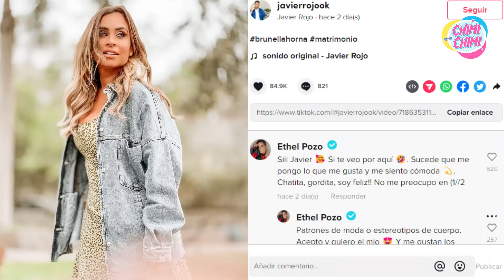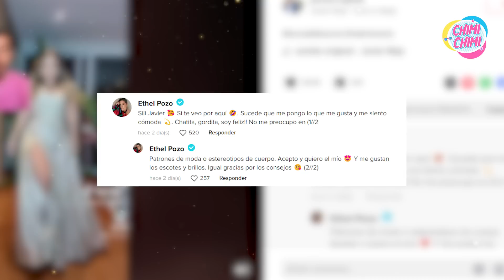😤 Ethel Pozo enfrenta a experto de moda que criticó su busto en vestido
La hija de Gisela Valcárcel, Ethel Pozo decidió responder el comentario del especialista Javier Rojo, quien dijo que el vestido que usó para la boda de Brunella Horna y Richard Acuña no estuvo acorde porque “le aplastó el busto”.

Búsquedas Relacionadas:

"Ethel Pozo responde a las críticas de Javier Rojo sobre su vestido en matrimonio de Brunella Horna".
"La hija de Gisela Valcárcel no se queda callada ante las críticas de un experto en moda".
"Ethel Pozo defiende su elección de vestuario ante comentarios negativos de Javier Rojo".
"Después de ser criticada, Ethel Pozo aclara su postura sobre su vestido en matrimonio de Brunella Horna".
"Ethel Pozo se defiende de las acusaciones de un experto en moda por su vestido".
"Ethel Pozo Cuadra a Experto en moda".
"Ethel Pozo enfrenta a Javier Rojo experto en modo que la critica".